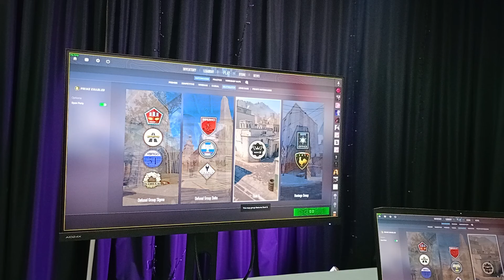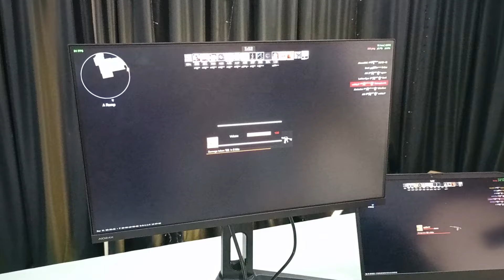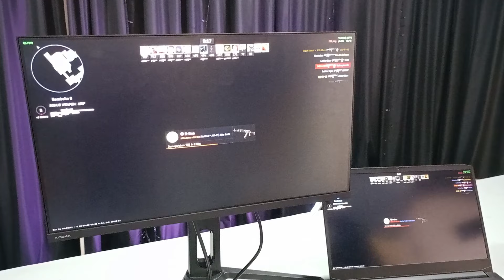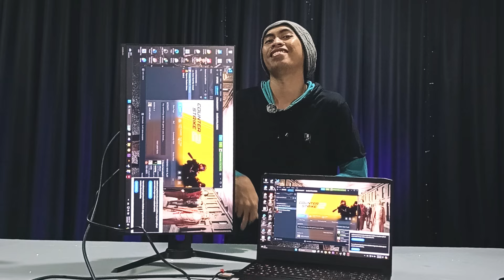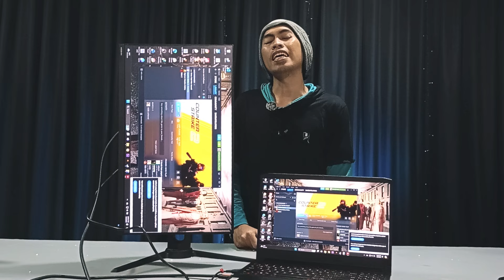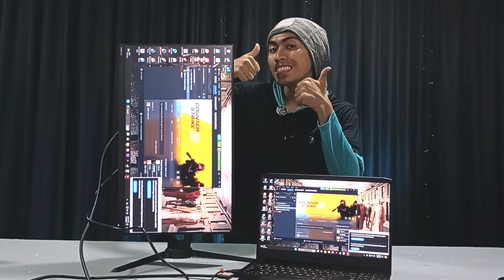Monitor apa ini cokk !! kok bagus banget padahal murah !!!! AIRO MONITOR AIO24X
Command Bot :
!namaasli
!spekpc

 Terima kasih telah men-support channel ini , kalian bisa mengakses link ini , untuk menanyakan seputar channel ini ataupun game yang berada di kontent channel ini :